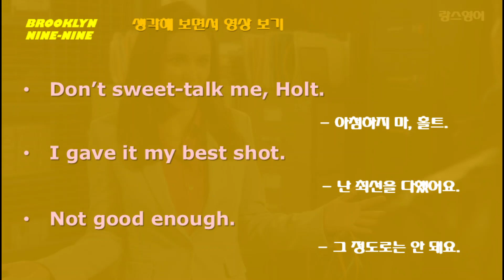브루클린 나인 나인 SE.2 EP.2 Brooklyn nine-nine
📢 '에피소드당 표현 하나만 (one expression per episode) 완벽하게 익히기!!'를 목표로 하지만 수준에 따라서
추가 표현까지 생각해 보면서 영상을 확인해 보세요.

📢 생각해 보면서 영상 보기 (추가 표현)

● 아첨하지 마, 홀트.

● 난 최선을 다했어요.

● 그 정도로는 안 돼요.

                                                                             영어로 표현하면?

📣 '에피소드 표현 및 추가 표현 '을
'영어 자막, 한글 자막, 무 자막'으로 만들고 '간단한 딕테이션'도 가능하게 업로드했습니다.

🔊 반복해서 듣고
쉐도잉으로 따라 해 보면서
'발음과 억양'을 완벽하게 연습해 보세요.

🚀 좀 더 자세한 설명은 블로그에서 확인할 수 있습니다.